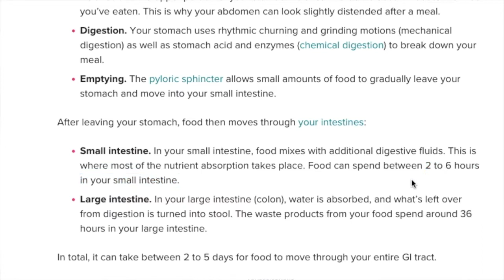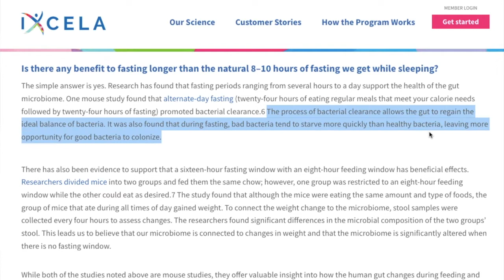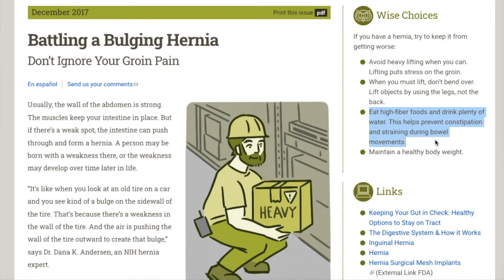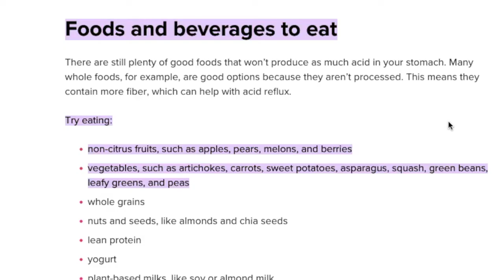Diet and Fasting for Inguinal Hernia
In this video, I talk about how I changed my diet and used fasting during the healing process of my inguinal hernia. None of this is medical advice and I'm not a medical professional, but I hope that sharing my journey and process can help others who want to try natural healing. Good luck!